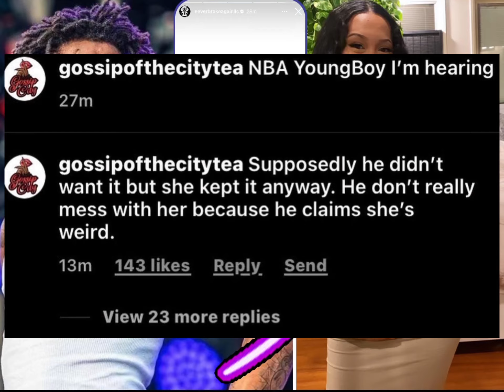NBA YoungBoy Responds To Rumors Of Him Having Another Girl Pregnant?🤰🏽😱